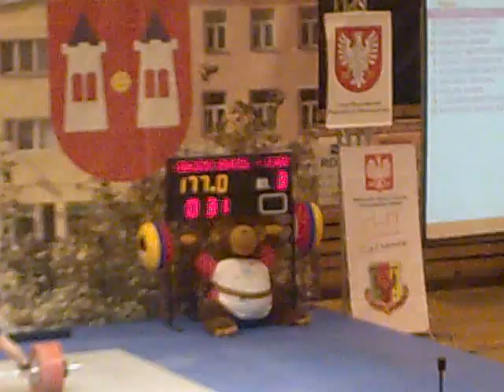Daniel Dołęga 177 kg rwanie. Mistrzostwa Polski 2011 - Płońsk.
Rwanie 177 kg, trzecie udane podejście i srebrny medal za bój.